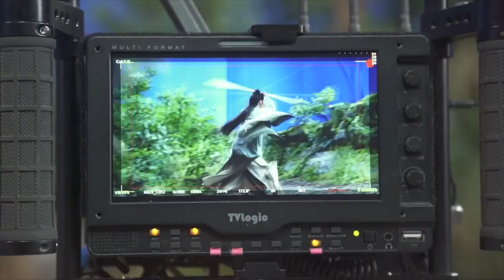20230819 Chen Muchi 陈牧驰 @ Director Wuershan 乌尔善 Vlog Creation of the gods 1 封神第一部 Behind the scene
Hậu trường Phần 1 Phong Thần Tam Bộ Khúc - Trần Mục Trì vai Ân Giao